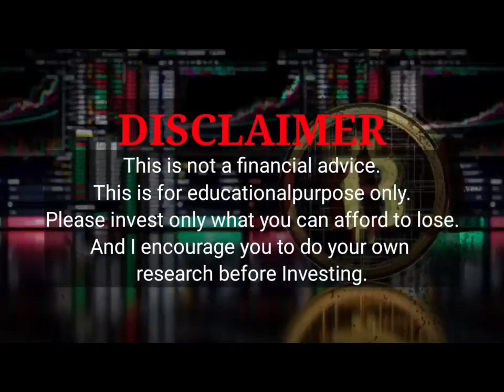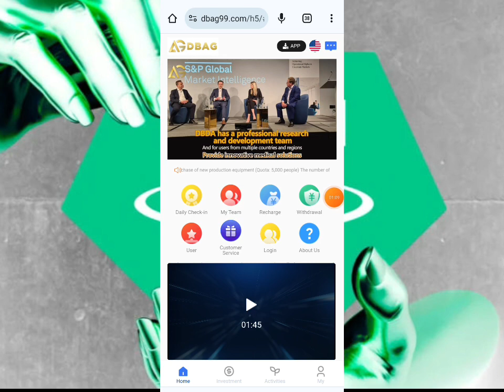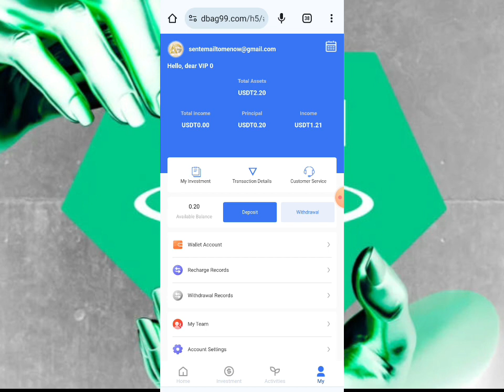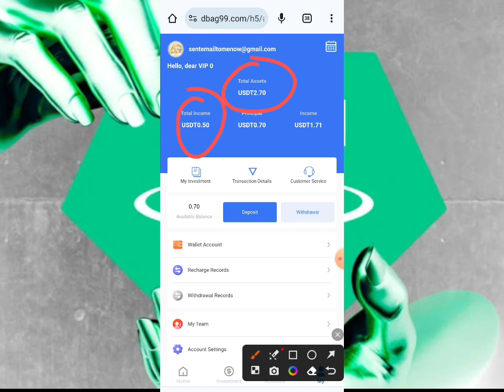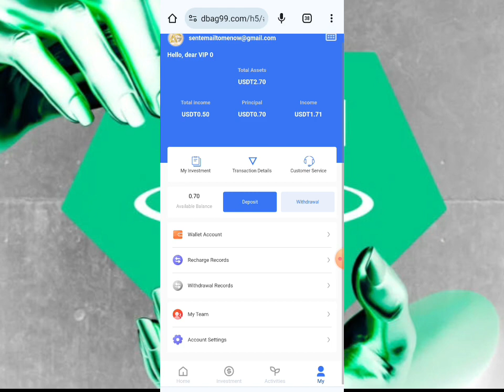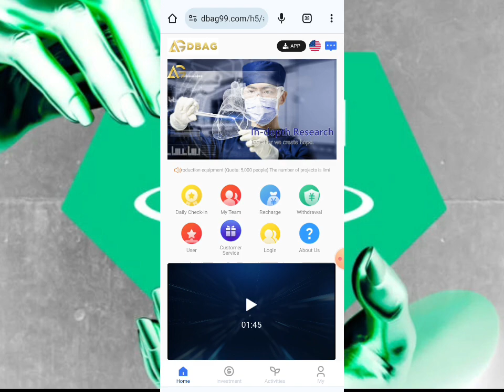RECHARGE $2 USDT INSTANT WITHDRAW $2.70 AFTER 24HRS!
Join telegram channel for more airdrop and updates!